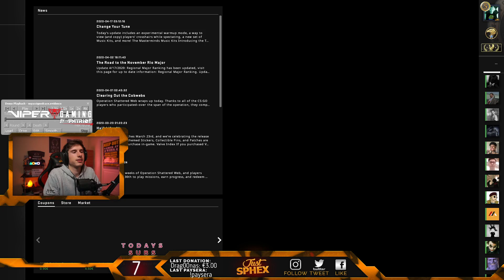"AIM+WH: DU GERIAUSI DRAUGAI" (CS:GO OVERWATCH #46) [Stream Momentai]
❓Nerandi ką žaisti? JustSphex rekomendacijų sąrašas
💪FIZINIAI ŽAIDIMAI! Naudok net 10% kodą JUST10